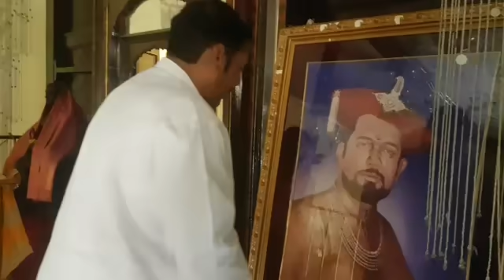श्री. छ. उदयनराजे भोसले यांनी उभारली विजयाची गुढी व दिल्या हिंदू नववर्षाच्या शुभेच्छा..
Rich Chhatrapati Udayan Raje Bhosale! Wins of victory at Jalmandir Palace built and Hindu New Year and Happy ..
श्रीमंत छत्रपती उदयनराजे भोसले यांनी उभारली जलमंदीर पॅलेस येथे विजयाची गुढी व दिल्या  हिंदू नववर्षाच्या व शुभेच्छा..
सातारा जलमंदीर पॅलेस येथे नित्यवर्षी प्रमाणे श्री.छ.उदयनराजे भोसले यांनी गुढी उभारली यावेळी राजमाता श्री.छ.कल्पनाराजे भोसले, श्री.छ.प्रतापसिंहमहाराज ऊर्फ दादा महाराज यांचा आशीर्वाद घेऊन महाराष्ट्रातील जनतेला हिंदू नववर्षाच्या तसेच गुढीपाडवा सणानिमीत्त सर्वांना सुख शांती समृद्धी लाभो अश्या शुभेच्छा दिल्या.. सेव्हनस्टा न्युज चॅनेल विशेष आढावा (व्हिडीओ - प्रमोद इंगळे)